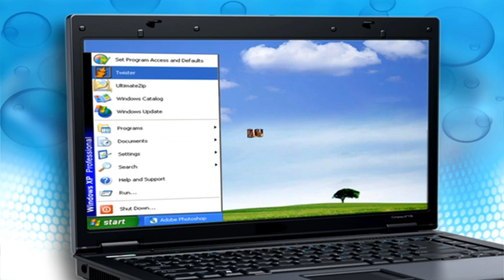Bhaiya ki Shaadi(Ismailpur,Gaya)2_3